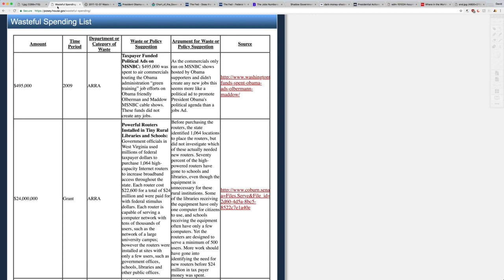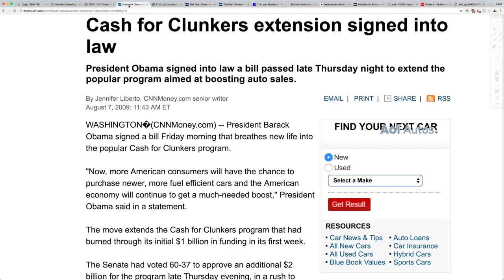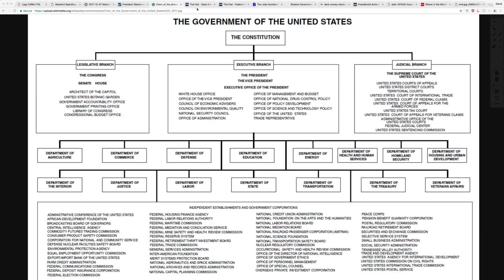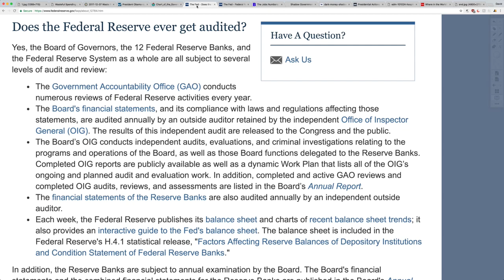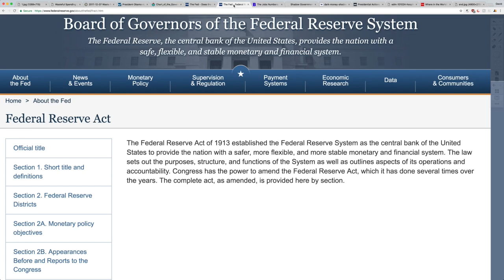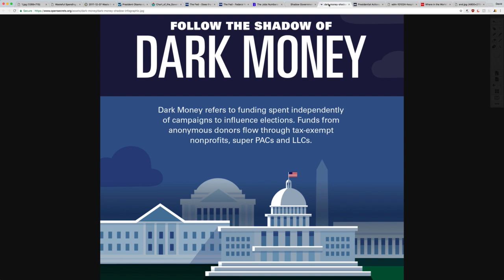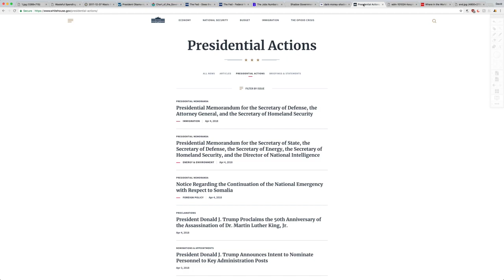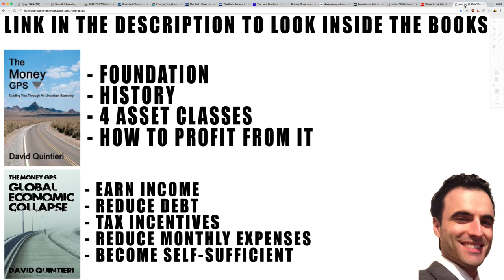How To Solve the Financial Crisis! Real, Actionable Steps To Fix the Problems RIGHT NOW!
BITCOIN: 1MbAUXsHa8XRFMHjGurd7L5nRDYJYMQQmq
ETHEREUM: 0xece0Dd6D0b4617A8D94cff634C64155bb1cD8C2C
LITECOIN: LWh6fji4WrJT7FAbFvFSZ9jVNCgVM3dHod
DASH: Xj9RXrvhXbaL3prMDvdzAxM8gDB2vDiZrh
MONERO:47q5qDPkDBLRadwcSXDsri3PNniYRYY1HYAhidXWAg8xXHFFZHFi7i9GwwmZN9J5CJd8exT4WARpg2asCzkuoTmd3dfcXr6